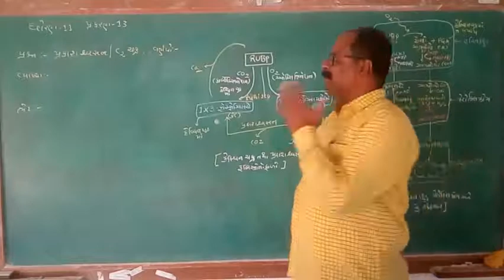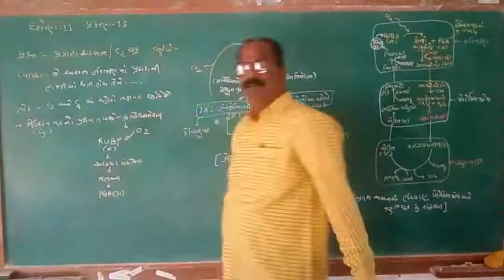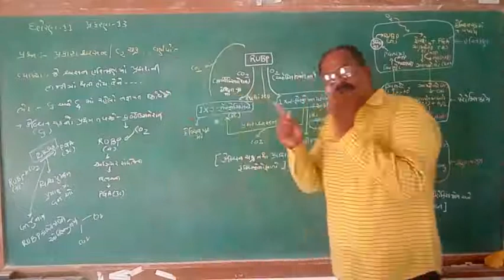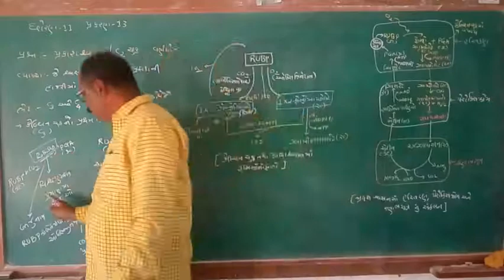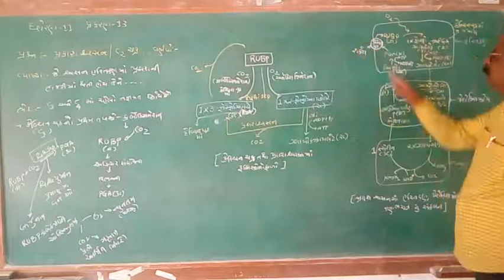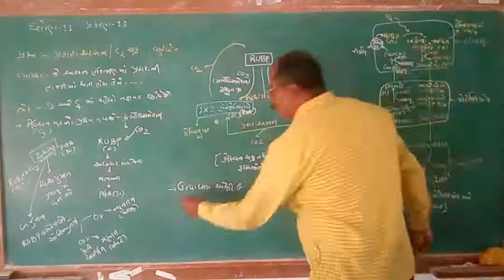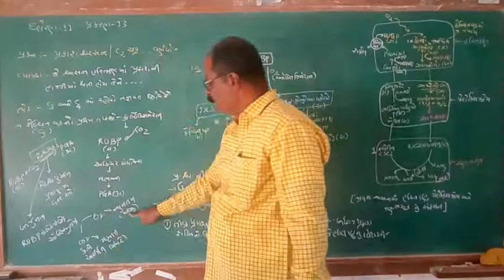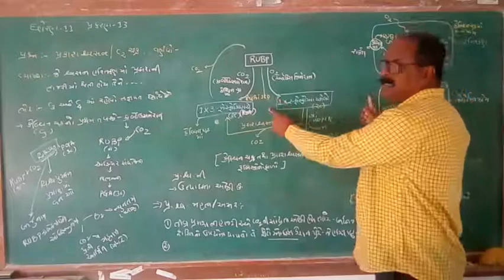Std 11 Biology Chap 13 Part 17 {પ્રકાશશ્વસન or C2 પથ}